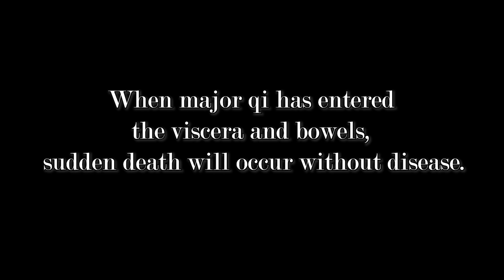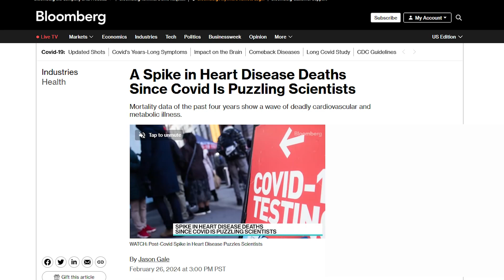From Ancient Roots to Modern COVID Relief: The Power of External Disease Theory in Acupuncture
Discover the ancient wisdom behind acupuncture in my latest video, From Ancient Roots to Modern Relief: The Power of External Disease Theory in Acupuncture. Learn how traditional theories like the Six Stages and Four Levels reveal the hidden pathways that illnesses, including today’s most dangerous viruses, take as they move deeper into the body. Whether you're curious about how acupuncture can help with modern health issues like COVID-19 or just want to explore the rich history of East Asian medicine, this video breaks it all down in a way that's engaging, insightful, and completely relevant for today. Tune in to see how these age-old theories are still shaping the way we understand and treat disease.

acupuncture, immune system health, and how diseases move through the body

Want to join an online community that tackles the complexities of your immune system with holistic approaches? Become a member of HealthHub and take control of your health journey

How Sick Am I? A Guide to the Six Stages of COVID